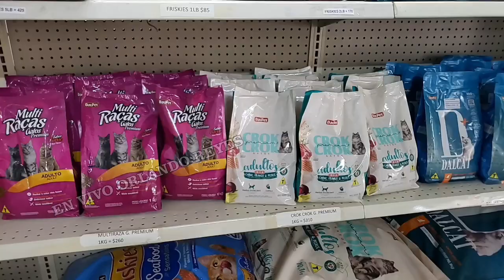Servicios de santotito